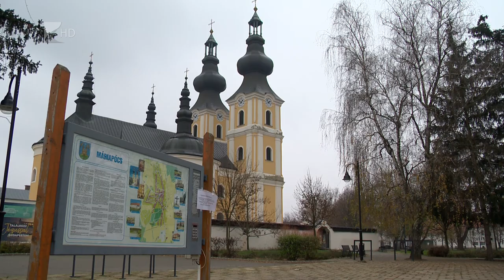Hungarikummá válhat a Máriapócsi Kegyhely - Kölcsey Tv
Hivatalosan is Nemzeti Értékké nyilvánította a Hungarikum Bizottság a Máriapócsi Nemzeti Kegyhelyet és a pócsi búcsúkat. Az értéktárba kerüléssel lehetőség nyílik arra, hogy a bizottság a Hungarikumok közé is bevegye a görögkatolikusok legjelentősebb hazai zarándokhelyét. A kezdeményezéshez a Szabolcs-Szatmár-Bereg megyei közgyűlés és civil szervezetek mellett az Agrárminisztérium is csatlakozott.